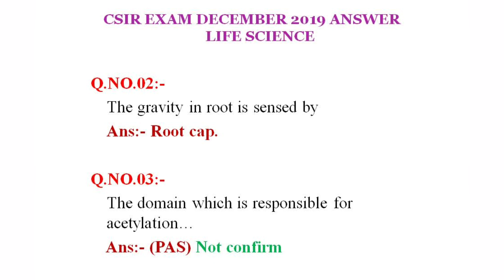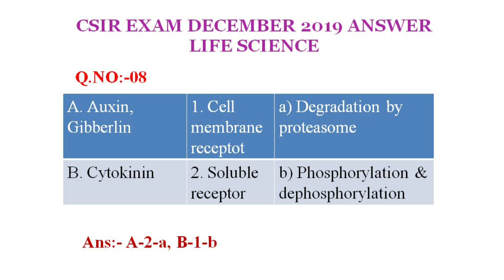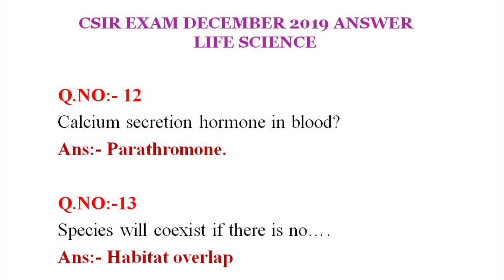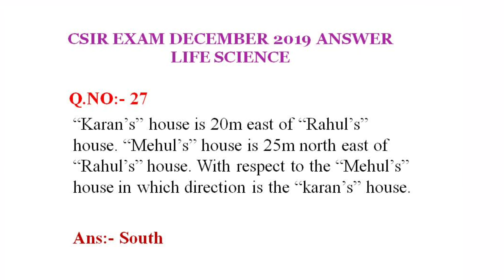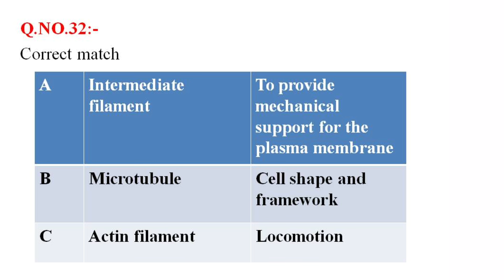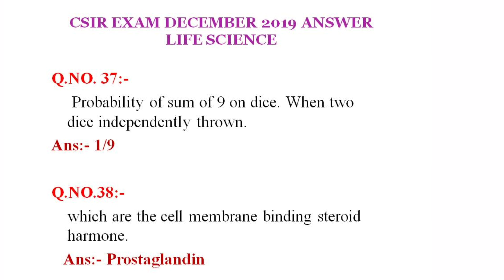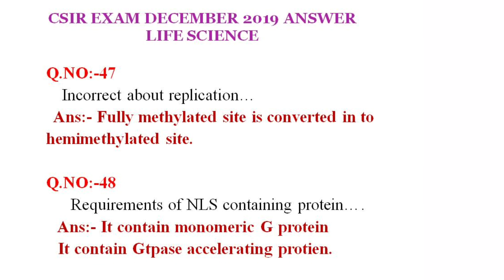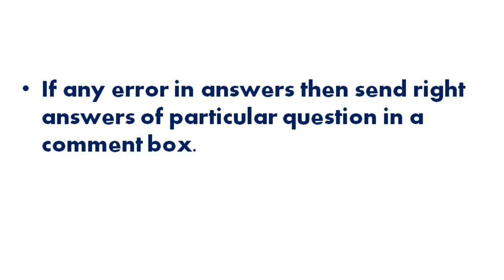CSIR NET DECEMBER 2019 ANSWER KEY PART 2 LIFE SCIENCE, CSIR RESULT PART A, B, C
Csir exam december 2019 result
Csir exam question paper with answer key

Csir answer key part 2
Csir important topics